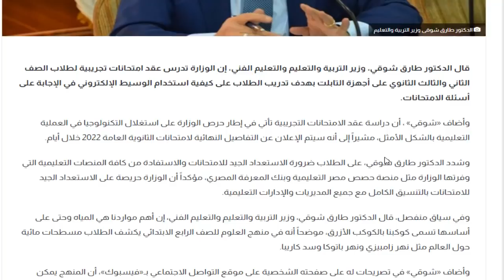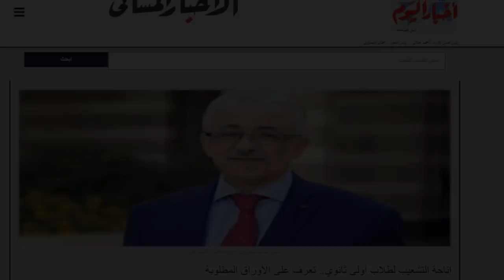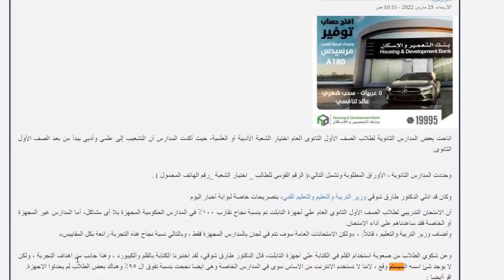ولا اى اندهاش و اخر تصريحات وزير التربية والتعليم بتاريخ اليوم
ولا اى اندهاش اخر تصريحات وزير التربية والتعليم بتاريخ اليوم ومؤتمر وزير التربية والتعليم الدكتور طارق شوقي والذي سوف يعقد خلال ايام قليلة لمناقشة امتحانات الثانوية العامة والتشعيب لطلاب اولى وتانية ثانوي. حقيقة رفع الغياب وتقديم الامتحانات مفاجأة الامتحانات وتخفيف اليوم الدراسي.